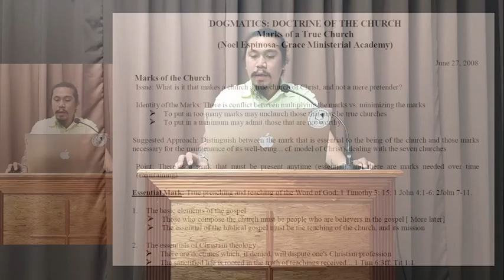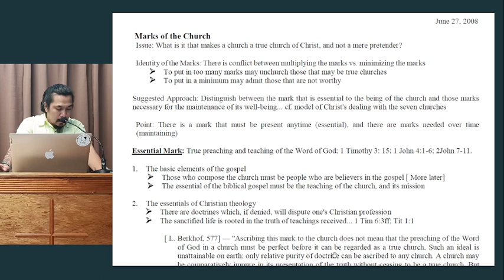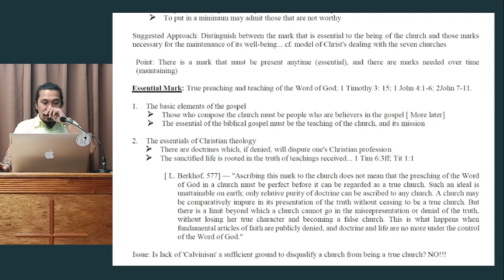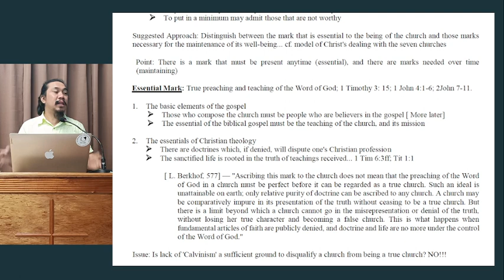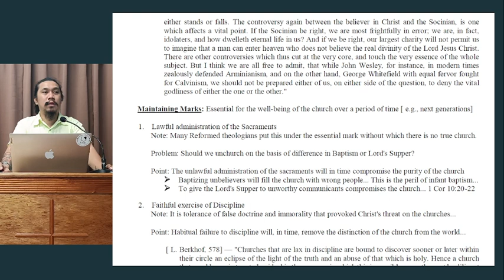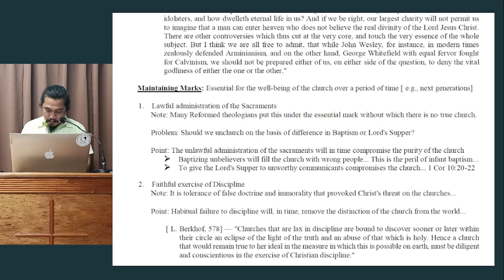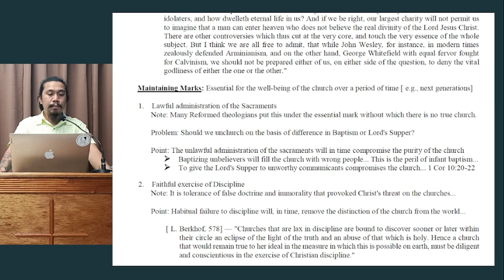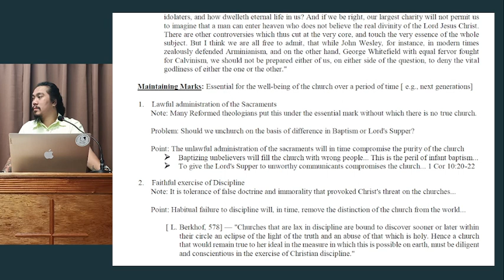Bible Class: Marks of the true church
Topic: Marks of the true church
Teacher: Bro. Raymond Ipaniz